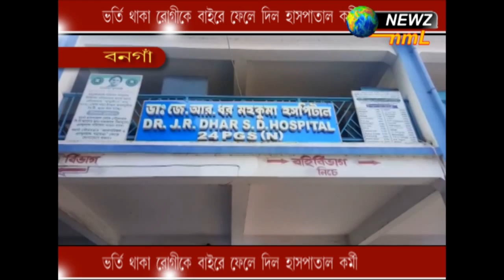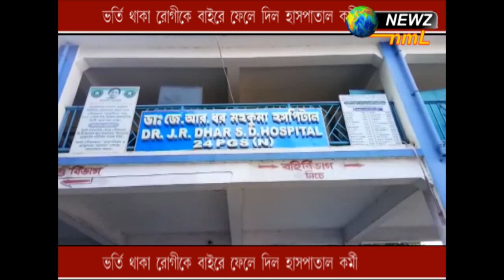ভর্তি থাকা রোগীকে বাইরে ফেলে দিল হাসপাতাল কর্মী